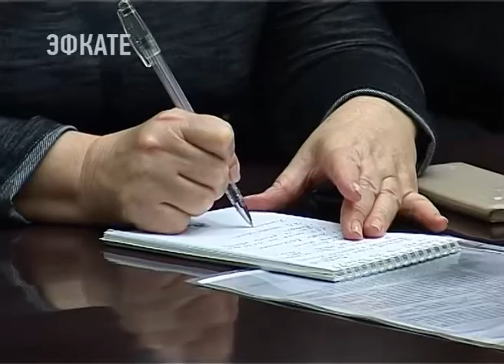В Сочи владельцев свиней ищут по интернету. Новости Эфкате Сочи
В свинокомплексе Тимашевского района зарегистрирован очаг африканской чумы свиней. Сейчас там уничтожается 10 тысяч заражённых голов. Приняты все меры по недопущению реализации зараженного мяса на рынках края. В Сочи же сегодня прошло совещание с участием ветеринаров и глав сельских округов, на котором подвели годовой итог деятельности рабочих групп.

В первую очередь специалисты подняли вопрос о недопущении заноса и распространения африканской чумы свиней на территории Сочи. Курорт уже пережил две вспышки АЧС — в 2009 и 2016 годах. Тогда на курорте насчитывалось 8 тысяч свиней. Сейчас необходимо приложить все усилия, чтобы не допустить повторения подобных инцидентов, подчёркивают в администрации города. На сегодняшний день, на курорте 187 голов, несмотря на то, что содержание свиней в личных хозяйствах на территории края запрещено. Специальные комиссии, созданные в сёлах, сейчас работают над вопросом депопуляции этих животных.

Сочи. Новости.
Телеканал Эфкате.